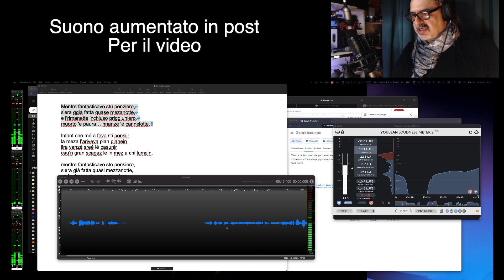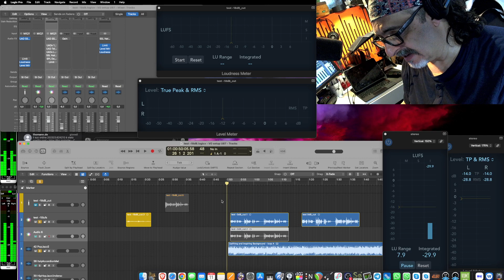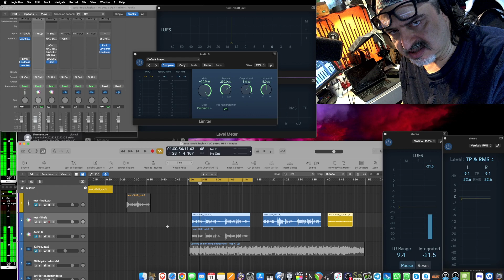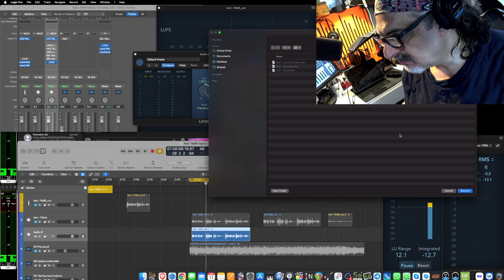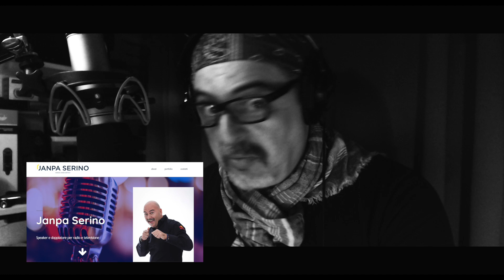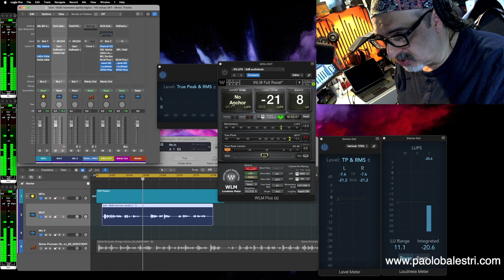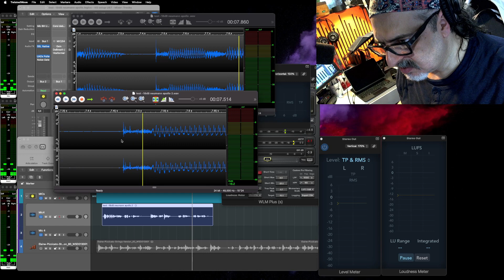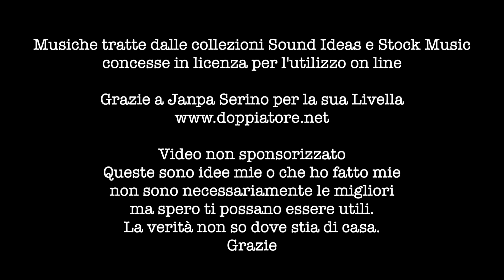La livella - LUFS, dB e RMS nel Voice Over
Un video sul mastering della voce nel voiceover.
Perché sì, la voce deve essere elaborata per essere all'altezza della musica a cui verrà abbinata. Inviare un file audio non trattato non sempre è possibile perché ad oggi gli speaker non forniscono i file della voce solo a fonici, anzi, spesso a persone che si fanno tutto da soli senza avere idea di cosa sia il suono, se non dei file da prendere e mettere in timeline da unire al video. La musica è stata abbondantemente trattata, coi processi di mix e mastering viene portata a livelli di intensità altissimi. La voce in teoria va dal microfono al file della scheda audio e basta. Invece non basta. Pena, la voce non si sentirà. Quindi vanno fatti i livelli, sia in termini di dB che di LUFS o RMS.

Gli SSL: La console SSL 4000 E della BrianWorks:
Spesso in offerta con poche decine di dollari si porta a casa.

Anche questa la prendi con 35 € quando va in offerta, e. li vale tutti.

Microfoni usati: Lewitt LCT 440 Pure (flat) - U87Ai (Avalon VT - API Vision - LA2A) - Shure SM7B (per il podcast) - Scheda audio Apollo X8

La livella... era anche una poesia di Totò!

Buona visione!

00:00 introduzione 01:55 basilare come registrare e perché 04:35 La livella sipario 1 05:47 proviamo a registrare in flat con il Lewitt 06:58 La livella sipario 2 07:50 proviamo a livellare il Lewitt e qualche dritta 10:31 misuriamo i LUFS della voce e della musica 16:17 il difetto del limiter da solo e i rumori interni al file 23:13 La livella di un vero napoletano con Janpa sipario 3 25:59 si può fare di meglio 34:40 stesso livello ma non schiacciato e l'importanza del limiter alla fine di tutto 37:50 La livella in bolognese Sipario 4 e finale